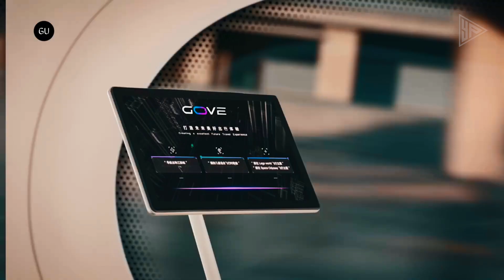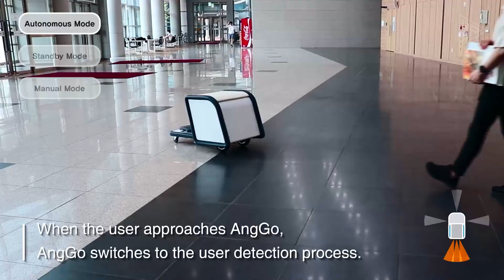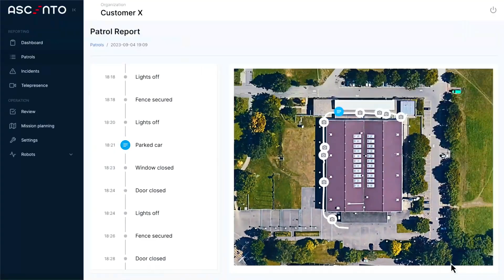Most Amazing Inventions That Are On Another Level | Inventions of the Future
Chapters :

00:00 • Intro
00:17 • Ungoverned Vendetta
01:23 • GAC Gove
02:25 • Venturi's hyper
03:28 • Nike Aerogami
04:30 • MotoEye E6
05:12 • UNIT Surf Pool
06:02 • AngGo Pro
06:54 • Ascento Guard
07:47 • Honda Motocompacto
08:48 • Jizai Arms